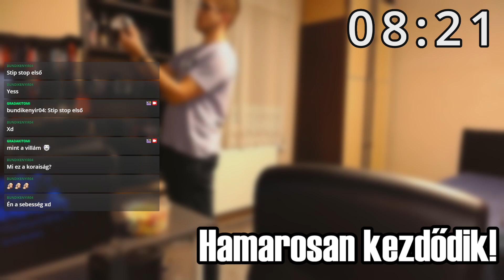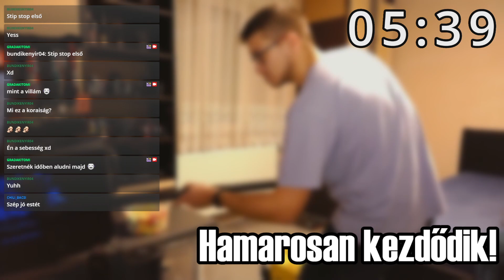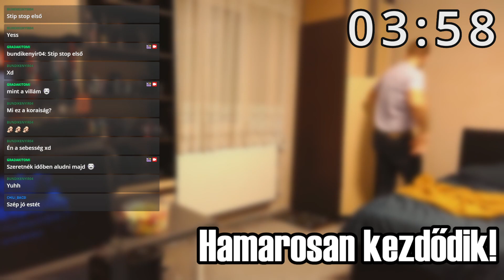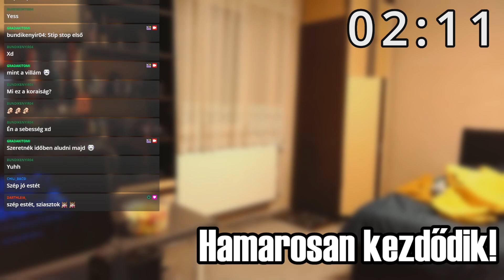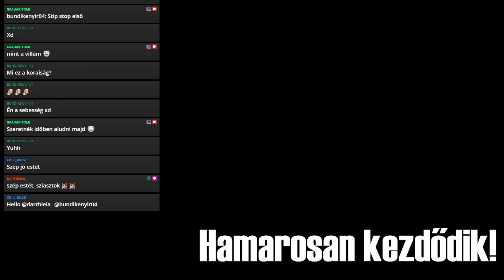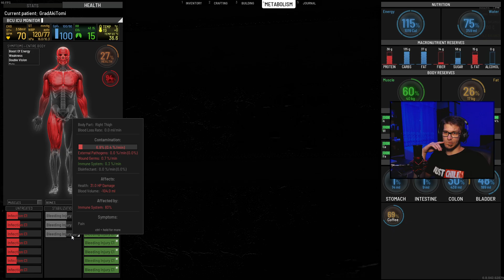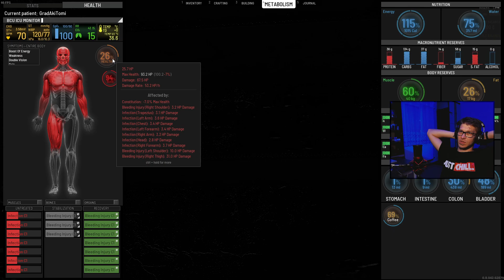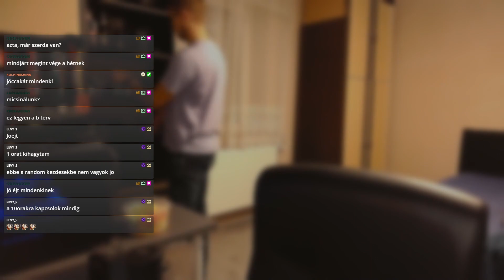A mennyből a pokolba? [SCUM #2]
Egyszer fent, egyszer lent, ahogy a mondás is tartja. Ebben az epizódban egy komplett érzelmi hullámvasút ment végbe, mert voltunk böfögésig jóllakva, felszerelkezve, és utána... Na akkor jött a baj...

Játék leírása:
SCUM egy komoly túlélőjáték, amelynek fókusza a játékosok számára az éhség, szomjúság és más életfontosságú paraméterek fenntartásán van. A játékban a játékosoknak küzdeniük kell az ellenséges zombikkal, állatokkal és más játékosokkal, miközben felfedezik a nagy szigetet, és kincseket és fegyvereket gyűjtenek.

A játék nehézsége az élelmiszer- és folyadékbevitel, a testtömegindex és az egészségi állapot szintjének figyelésén alapul, amelyek kihívást jelentenek a játékosok számára. A karaktereket ki kell fejleszteni és meg kell tanulni, hogyan lehet őket hatékonyan irányítani, hogy a játékosok sikeresen meg tudják védeni magukat a sziget veszélyeivel szemben.

Összességében a SCUM egy nagyon nehéz, de kihívásokkal teli játék, amelyben a játékosoknak kitartónak kell lenniük és folyamatosan javítaniuk kell a karakterük tulajdonságait, hogy túléljék a sziget kihívásait.
A streamben élőben hallgatott zenék, a VOD-ból el lettek távolítva.
Ha tetszett a videó ne felejts el feliratkozni, és nyomj egy lájkot!  :)
Setup:
ACER Predator Orion 3000
Processzor: I7-10700
RAM: 32 GB
Videókártya: Asus ROG RTX 3060

Perifériák:
Elgato Stream Deck
Billentyűzet: ASUS TUF Gaming K1
Egér: ASUS ROG Gladius II Origin
Fejhallgató: Asus TUF H3 Wireless
Mikrofon: SPC Gear SM950T
Cam: Razer Kiyo
Monitor 1: LG 27MP38VQ 27"
Monitor 2: ASUS PB287Q 28"
Monitor 3: LG 27MP65HQ 27"